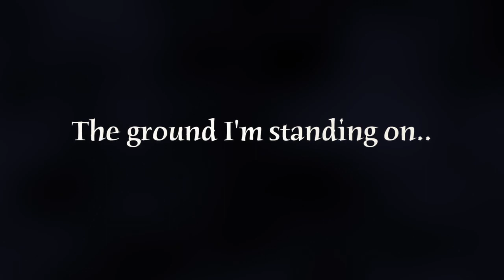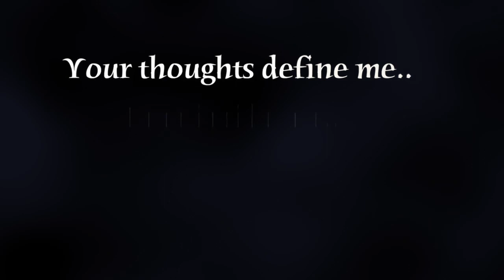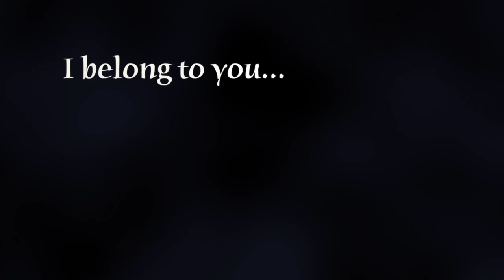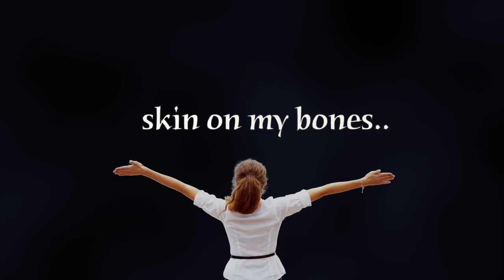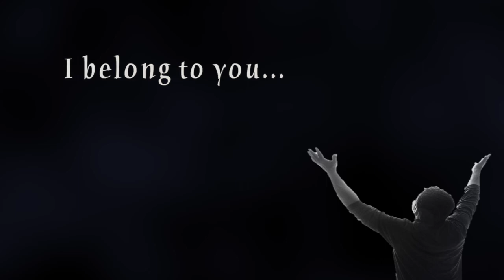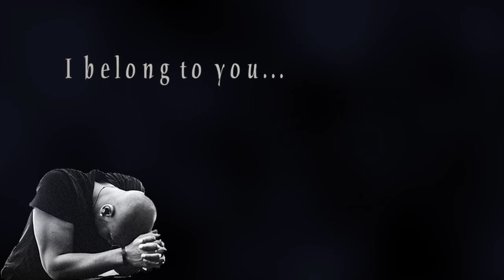Abba - Rick Pino with annimation